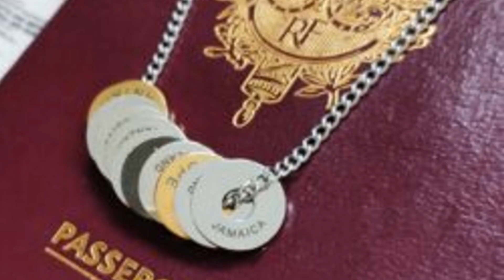Exploring The Globe With Jeanmichaels!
Get ready to snag amazing giveaways, from tech gadgets to luxury vacations, without spending a dime. 🎁
And when it comes to travel, look no further than Travel With JeanMichaels. 🌍
Experience the world in style with personalized itineraries, VIP treatment, and unforgettable adventures. From exotic getaways to cultural immersion trips, Travel With JeanMichaels will take your wanderlust to new heights. ✈️🌟

to find out more info about Giveaway Gator and We Travel With JeanMichaels.

Smart Watch America
Studio Lights
Selfie Stick
Our Travel Suggestions All Have Amazon Links
Osprey Meridian Carry-on Size Travel Backpack: This is THE backpack that all of the Wolters World family use. It fits in the overhead compartment, gives you a great day pack and has an awesome warranty. We always travel with one.
Sony Alpha 6000: Our favorite camera for vlogging. One of the bestselling cameras of all time and its not too expensive.
Duafire Travel Adapter: helps you plug into most countries plugs around the world.
Travel Strip: One plug for your normal device, four USB plugs as well, it saves a lot of trouble and outlets when you travel.
Backup Battery Pack: Essential for travelers wanting to have a backup batter charge for their phones, cameras, and devices.
Apple Air Luggage Tage